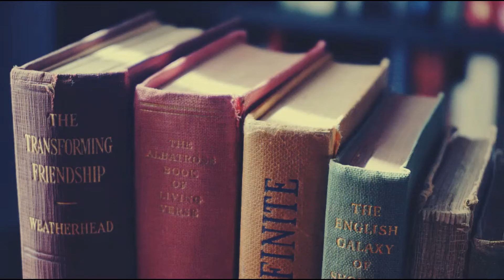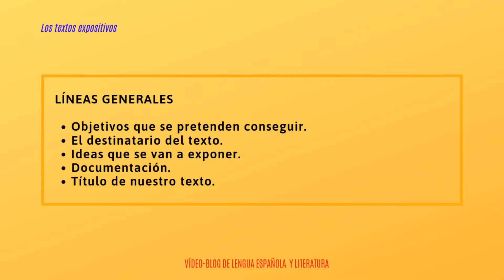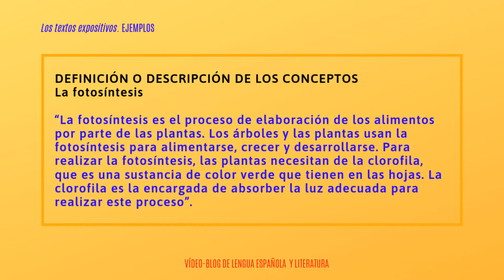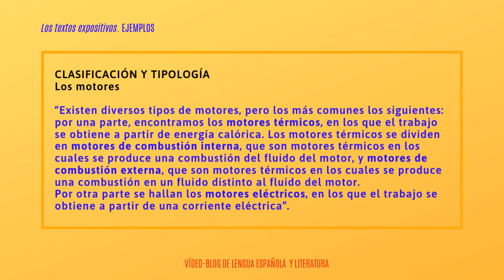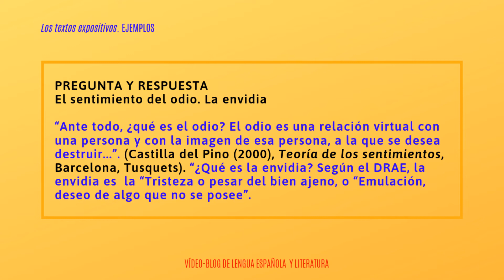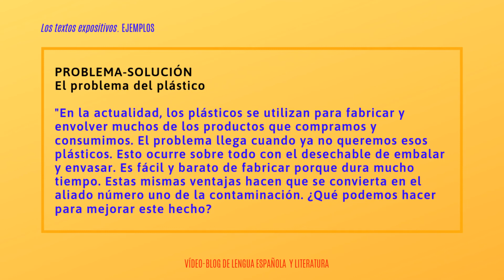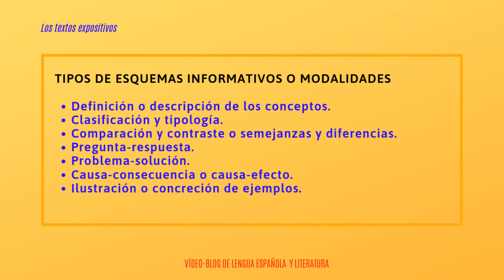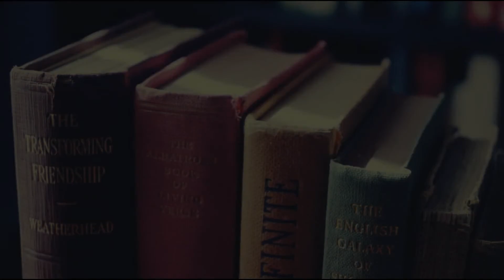Los textos expositivos.